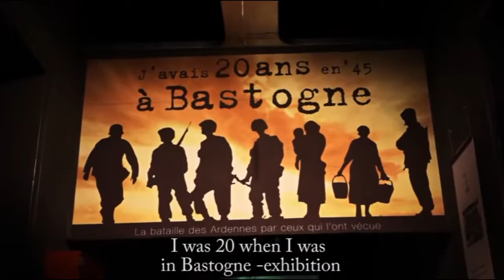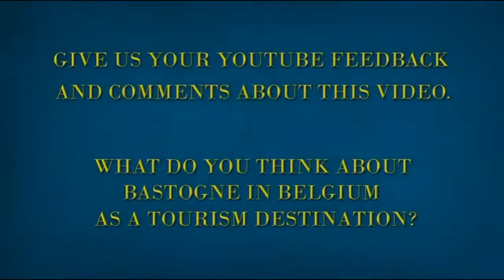Bastogne in belgium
Bastogne en images